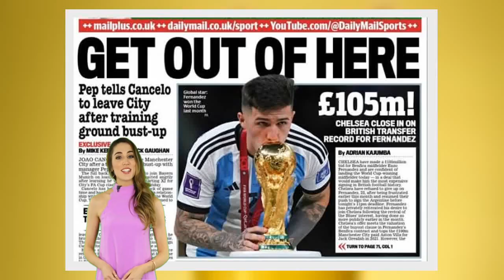Mercato: trois recrues au PSG, la folie Fernandez… la presse s’emballe sur le dernier jour